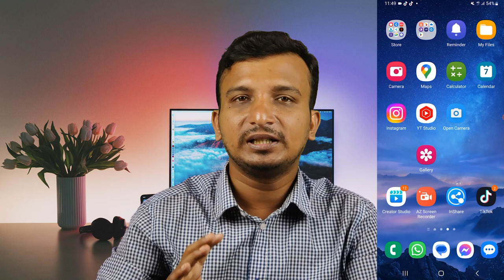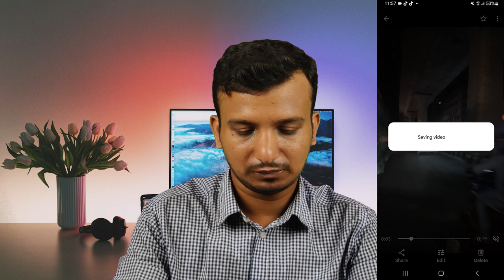মোবাইল দিয়ে ভিডিও তৈরি করুন গিম্বলের মত করে | Nazmul Islam